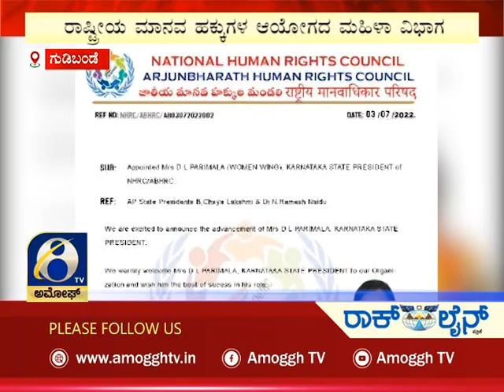ಅಮೋಘ್ ನ್ಯೂಸ್ | Amoggh News | @8pm | 10-07-2022